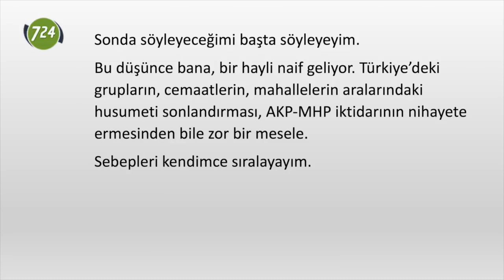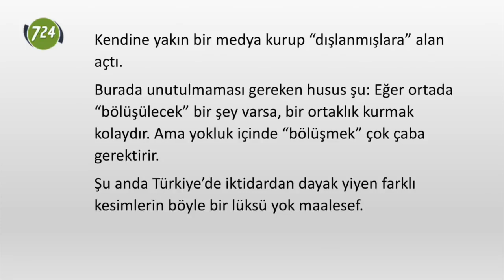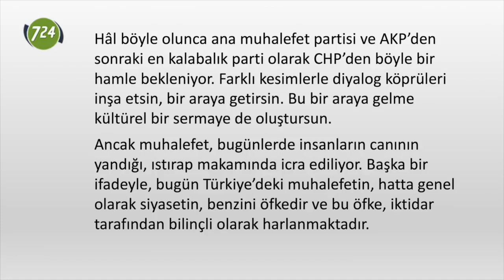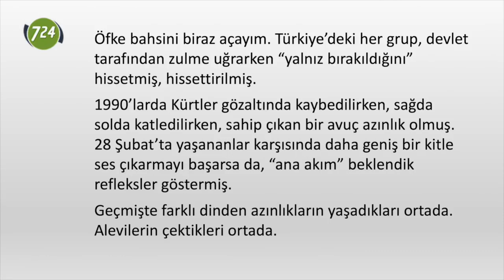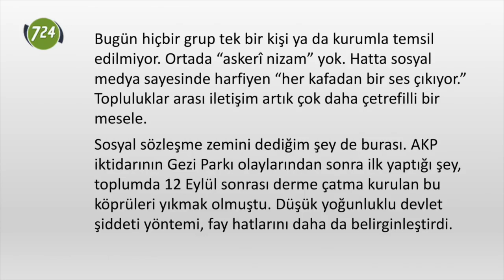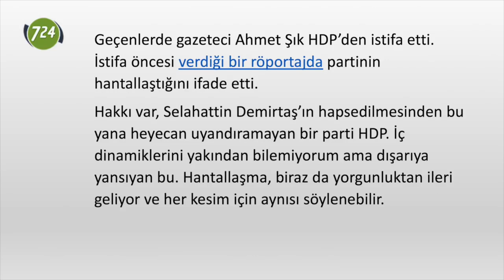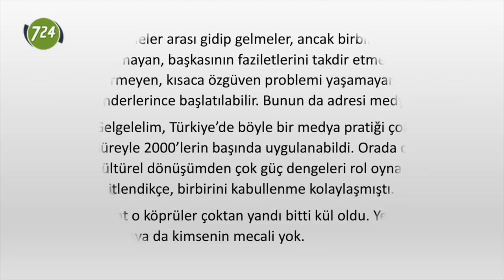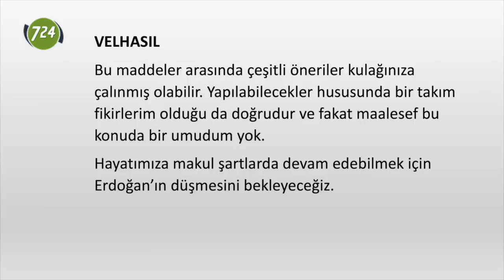Bir Pollyanna beklentisi: Bütün muhalefet birleşse… [Yavuz altun]